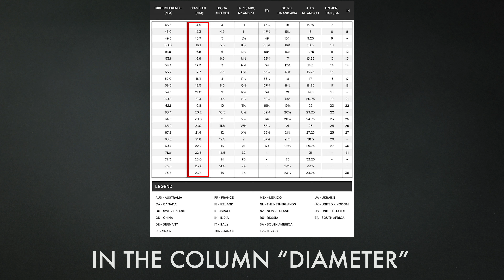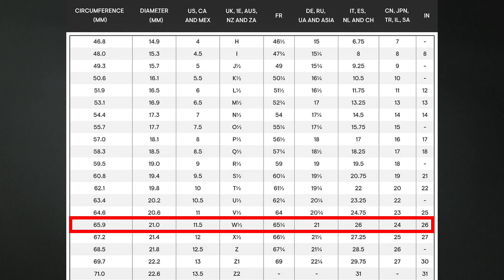JewelryLab Ring Sizing Guide